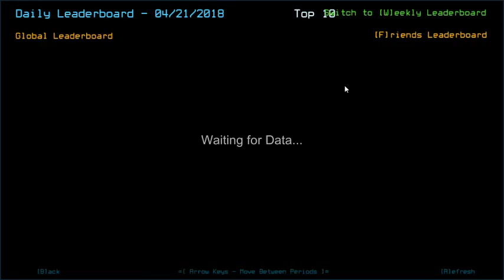Duskers Daily 21 Apr 2018 (forgot-my-mic-mode)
Relaxing one after two days of hell.